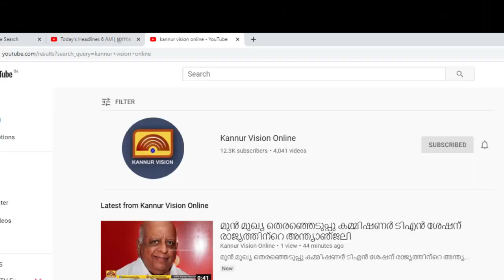മട്ടന്നൂ - കണ്ണൂർ റോഡിലെ ഓവുചാൽ തകർന്നു മഴവെള്ളം റോഡിലൂടെ ഒഴുകുന്നു